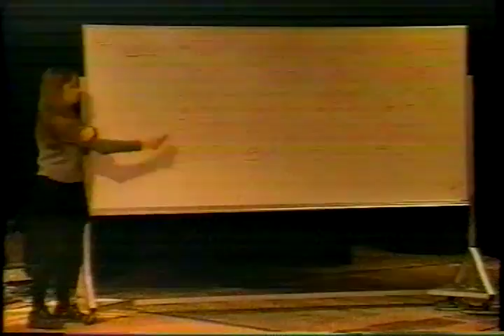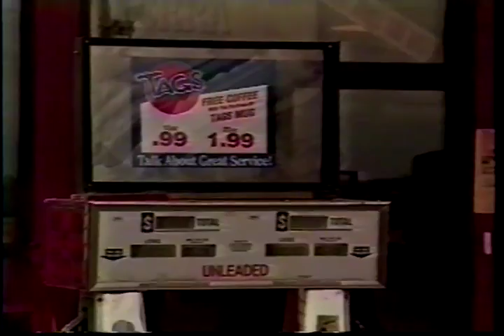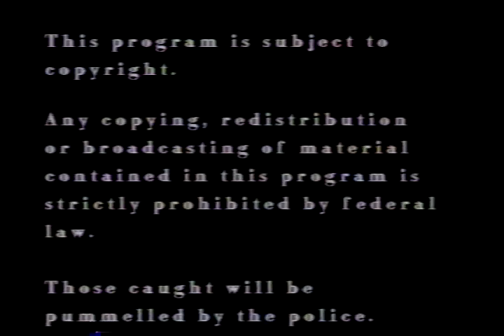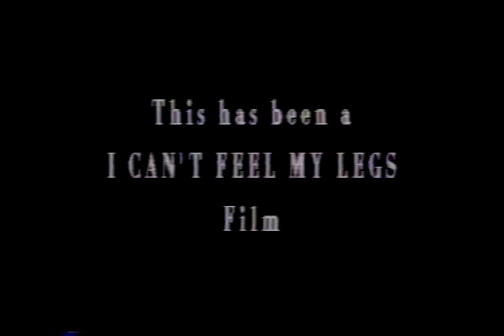MCTV Episode 32 (May 10, 1996)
HOSTS:  Marilyne Tremblay & Mark Woollven.  Shayne hosts Science Fiction Jeopardy from center court (with special guest Mr. Garrett).  Pieces include the MCTV classic The J-Files airs and the music video Scotch Tape by Clutter.